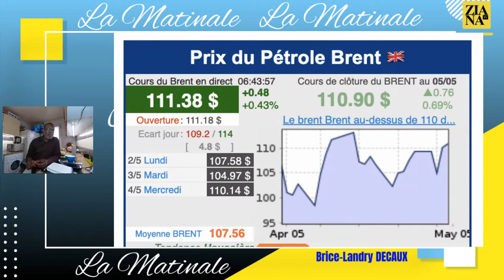LA MATINALE DU 06 MAI 2022. Alphonse Nsilou et son plan fantôme de résilience